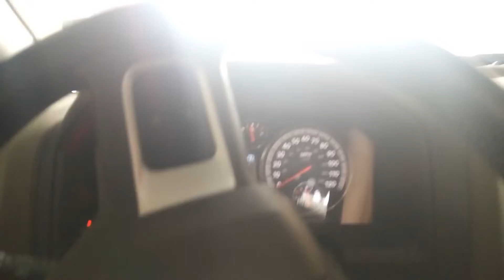truck wash my hemi